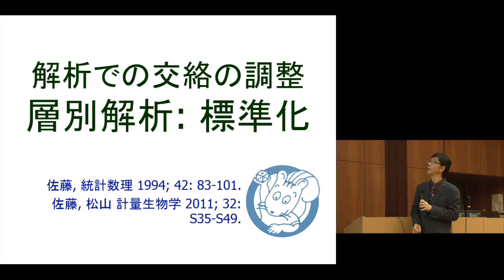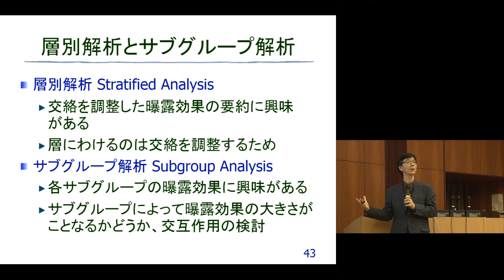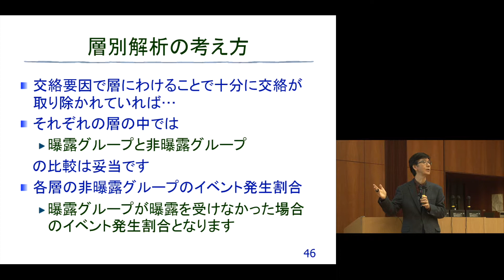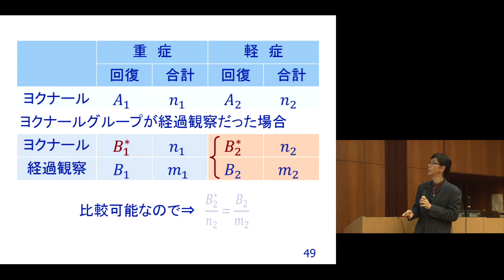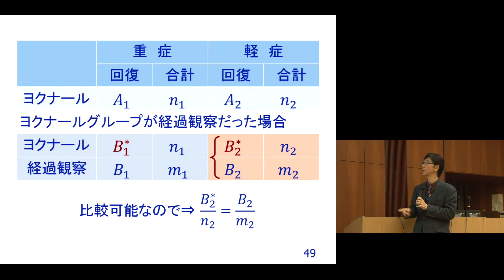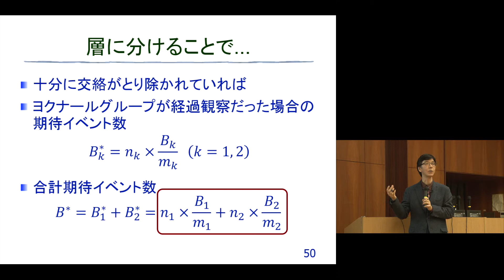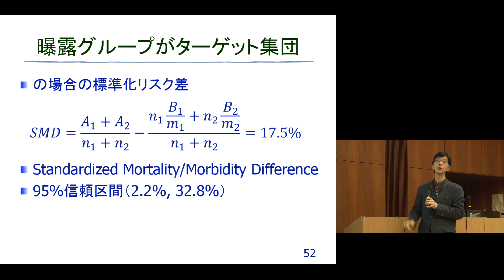京都大学 大学院医学研究科 聴講コース 臨床研究者のための生物統計学「交絡とその調整」佐藤 俊哉(医学研究科教授)Ch. 5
京都大学大学院 医学研究科社会健康医学系専攻
AMED生物統計家育成支援事業
聴講コース
臨床研究者のための生物統計学
「交絡とその調整」
Ch. 5 解析での交絡の調整  層別解析による調整: 標準化
曝露グループがターゲット集団の場合の標準化

京都大学 佐藤 俊哉 医学研究科 教授
佐藤 俊哉

2018年12月20日

京都大学OCWより「臨床研究者のための生物統計学」の映像をご覧いただけます。